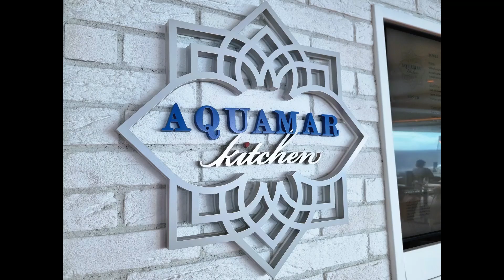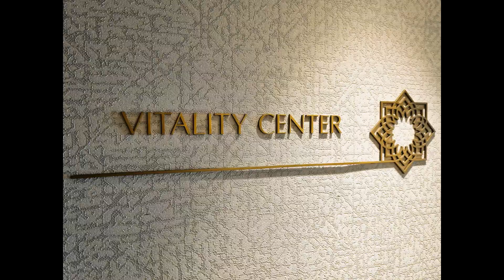Oceania Vista met Go For Cruise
Oceania Cruises, één van onze favoriere rederijen, lanceerde in 2023 het nieuwste schip Vista, hoogtijd om de wereld te ontdekken vanuit een gloednieuw perspectief. Want Oceania Vista zet een nieuwe standaard voor comfort en luxe in residentiële stijl, waarbij ongedwongen sfeer centraal staat, plus alle hutten en suites voorzien zijn van een balkon. Vista is genoemd naar het begin van een nieuw reistijdperk en omvat alle typische kenmerken die gasten verwachten qua ervaring aan boord van Oceania. Zonder twijfel een parel, met de beste keuken op zee, een bijzonder persoonlijke service met 2 personeelsleden per 3 gasten. Vista lanceerde ook unieke primeurs op vlak van gastronomisch genieten en de totale beleving aan boord. Elk restaurant heeft een volledig nieuwe inspiratie ondergaan, van inrichting tot tafelzetting en menu aanbod. Er is een open-seating voor alle restaurants aan boord, m.a.w. je dineert waar, wanneer en met wie je wilt. Samengevat, een ongeziene luxe ervaring op een kleiner schip en daar moet Go For Cruise uiteraard bij zijn. Wij maakten alvast kennis met de Oceania Vista tijdens onze Panamakanaal Cruise in november 2023, getest en meer dan goedgekeurd, dus op naar nog meer GFC begeleide groepsreizen met Oceania Vista en opvolger Allura!